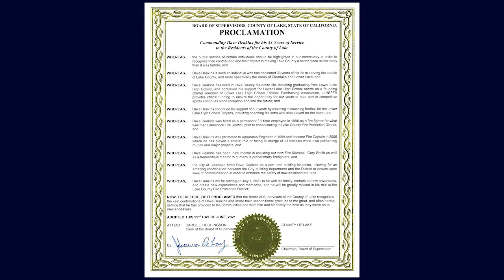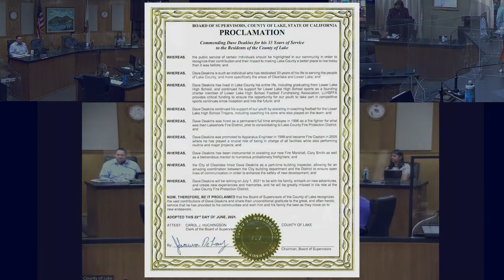Board of Supervisors Tues Meeting Dave Deakins Proclamation 06 22 21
Congratulate Dave Deakins for 33 years of service